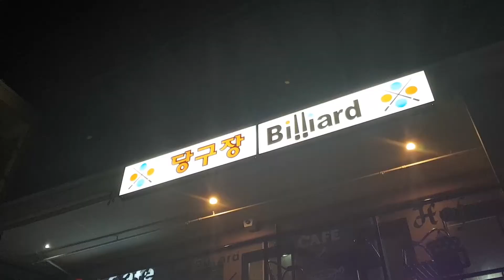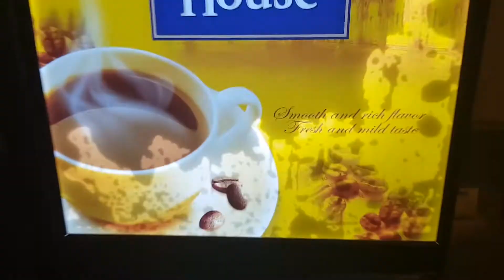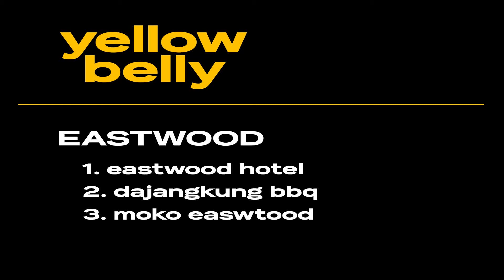YELLOW BELLY EP 1. (EASTWOOD HOTEL, DAJUNGKUNG BBQ, MOKO EASTWOOD)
Pilot ep. of your drink and food guide to the best suburb in the galaxy. Join me won't you?

EASTWOOD

1. Eastwood Hotel
2. Dajungkung BBQ
3. Moko Eastwood